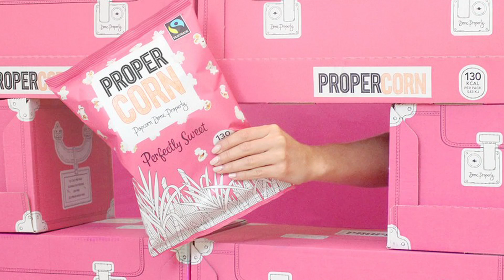CASSANDRA STAVROU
Leadership video with Cassandra Stavrou, Co-Founder of Propercorn. Video was created for the City Pitch Programme held by the Mayor's Fund for London and BE OPEN Foundation in 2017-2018